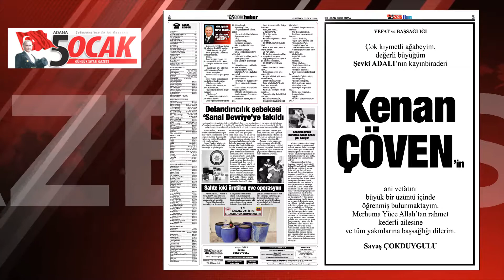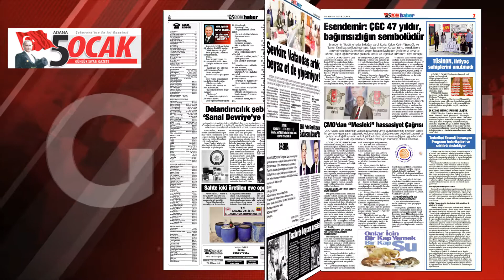Güne Başlarken (15.04.2022)